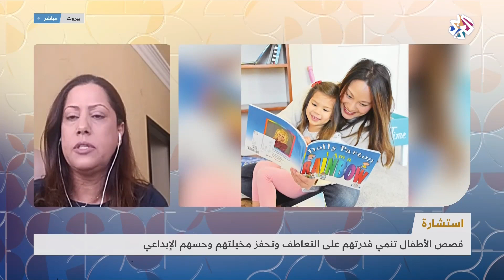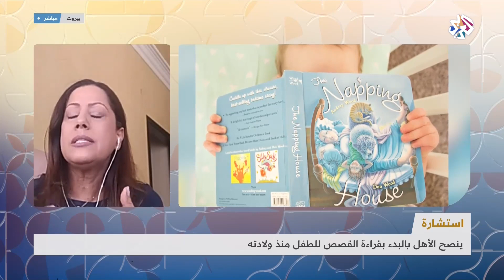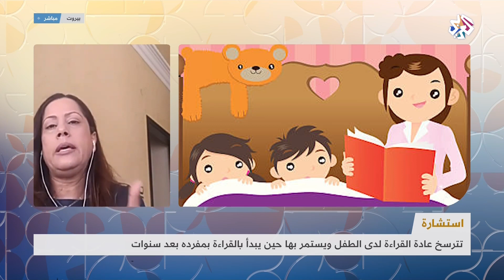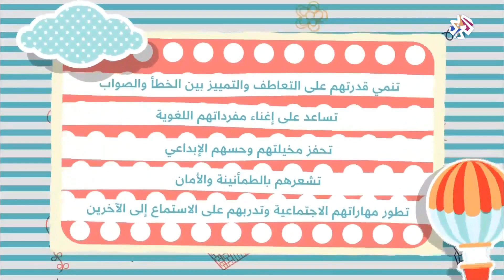قراءة القصص للأطفال .. تنمية لقدراتهم الفكرية واللغوبة │صباح النور